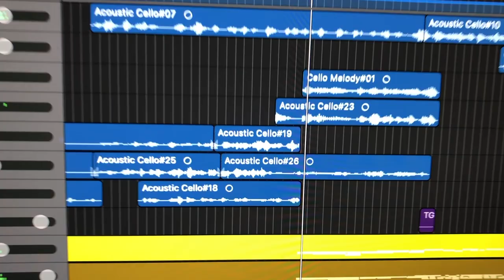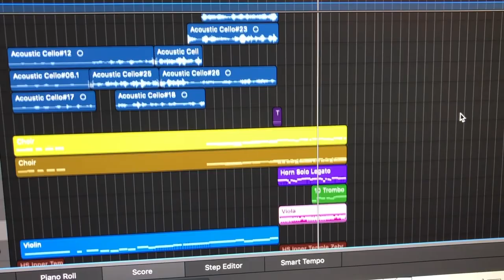Tina Guo - Returning Home Sketch (Original Composition)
I spent the past few hours starting to compose the piece for my Grandmother's Memorial Service- apparently it's a Viola Concerto... called "Returning Home."   She passed in February during the Coronavirus madness in Shanghai so there wasn't any Funeral possible due to all the travel issues and other logistics.  My Uncle is arranging an online memorial for her and asked me to write a song in her memory- here is what I have so far, will continue this weekend.